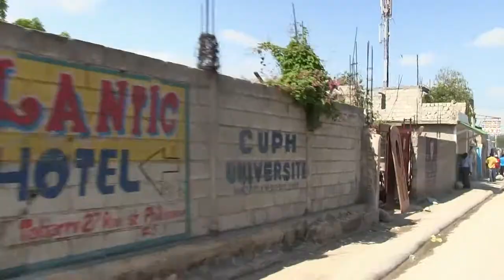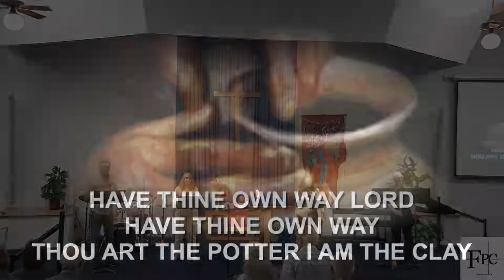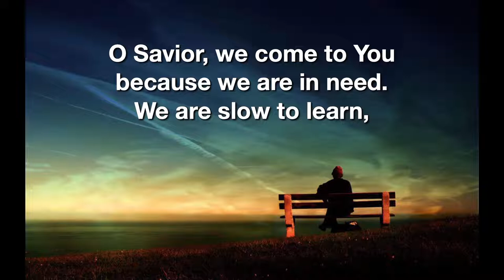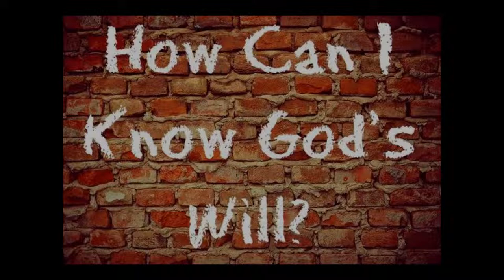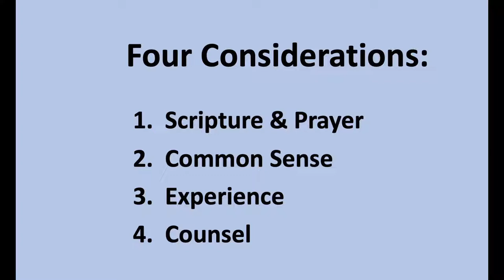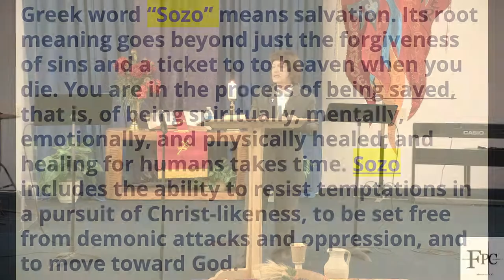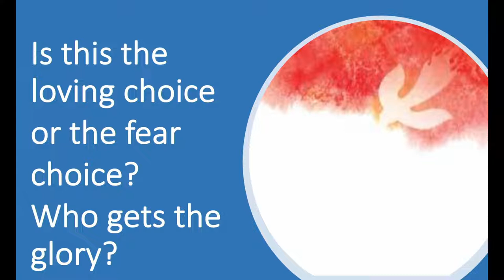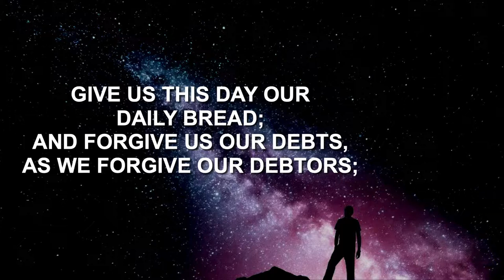How Can I Know God's Will? - Rev. Michelle Prentice-Leslie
Welcome to FPC Montrose's June 26th Service Livestream. If you have any comments, don't hesitate to ask in the comment section.

Welcome 00:00
Announcements with Sally Fox 03:55
Call To Worship 09:36
How Great is Our God 10:13
Have Thine Own Way Lord 15:49
Prayer of Confession 19:14
Assurance of Forgiveness 20:23
Offering 21:19
How Can I Know God's Will? -  Rev. Michelle Prentice-Leslie 22:50
Payers of the People 42:47
O To Be Like Thee 50:30
Benediction 53:22